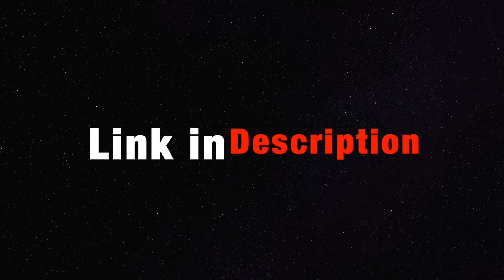Benz Glimpse / Promo Reaction | Lokesh Kanagaraj | Raghava Lawrence |M.O.U| Mr Earphones